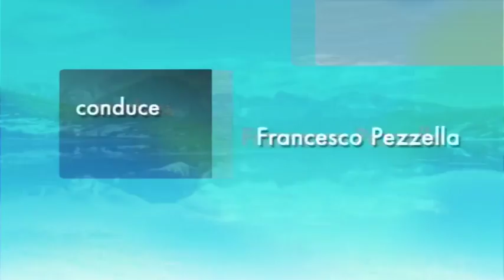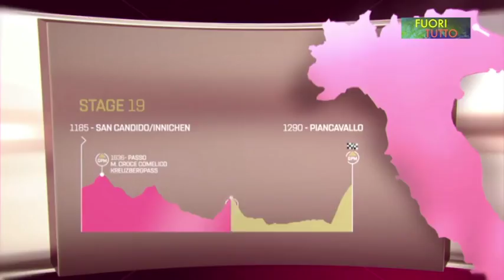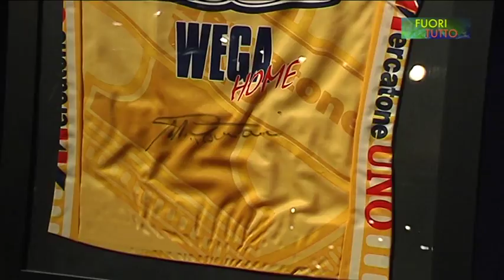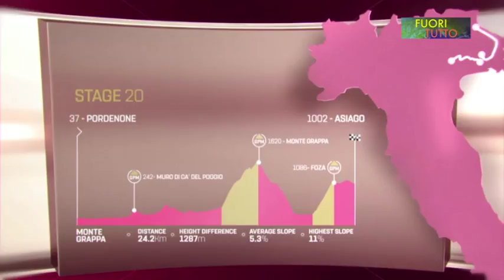2017 04 25 FUORITUTTO SPECIALE PANTANI GIRO